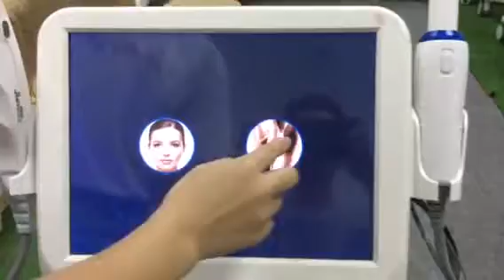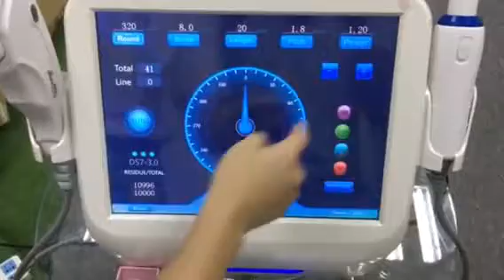2 in 1 hifu face body and vagina CR-V12--from Vicky Cherrybeauty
Hifu face treatment : 1.5 mm/3.0 mm/4.5 mm (standard);  Body treatment 8 mm/13 mm (optional)
Hifu Vaginal tighten: 3 mm (7.0 MHz) and 4.5 mm (4.0 MHz)
10000 shots for each cartridge. Most High-end configuration ever ！